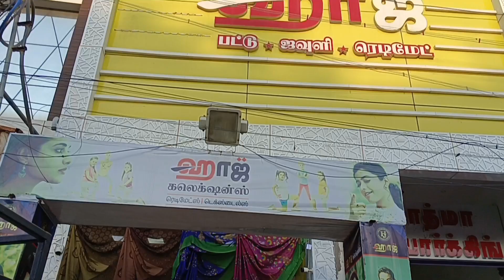குலதெய்வ கோவிலில் என்னோட தம்பி பசங்களுக்கு மொட்டை//மற்றும் டிரஸ் எடுத்தது